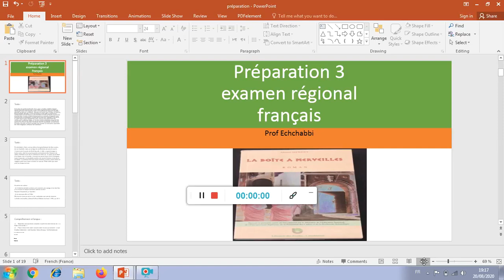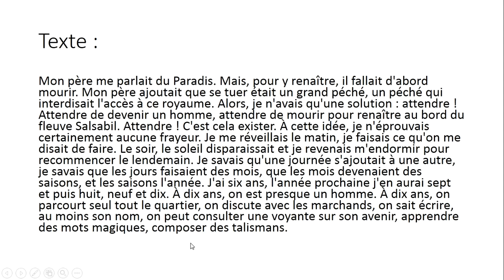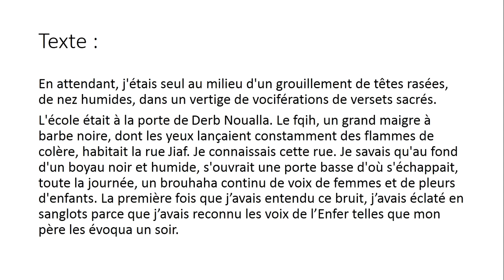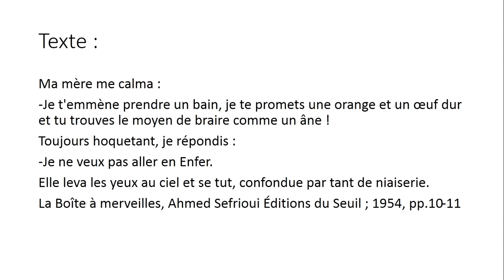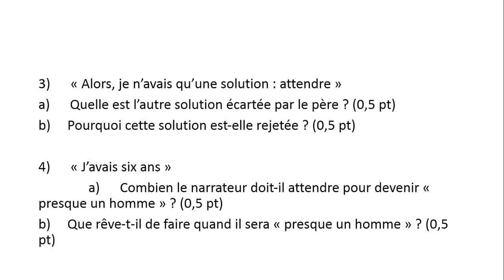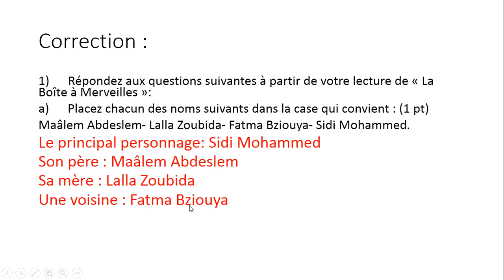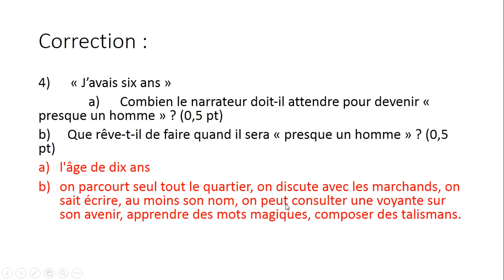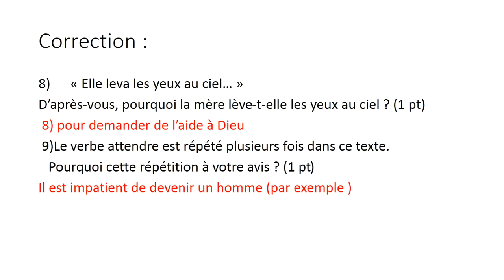Préparation 3 (examen régional pour les 1ères ) النموذج الثالث لامتحان الفرنسية للاولى باك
السلام عليكم ,في هذا الفيديو ستجدون نموذجا اخر من الامتحانات في اللغة الفرنسية للاولى بكالوريا و خاصة كيف اتعامل مع الاسئلة
Dans cette vidéo , on corrige l'examen 3 que je vous ai laissé dans le Post de la chaîne